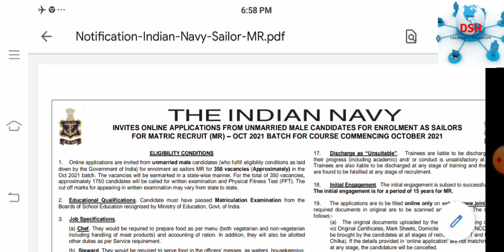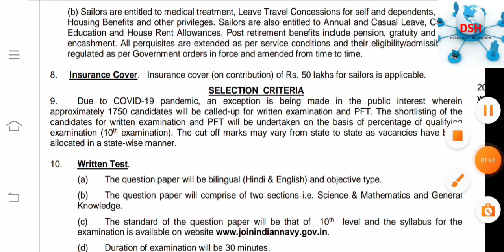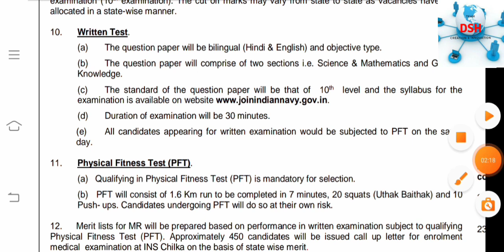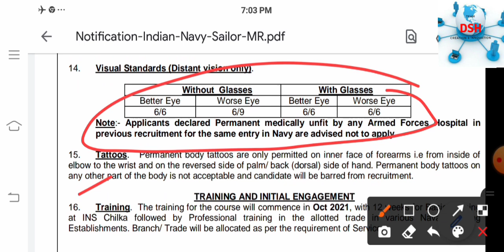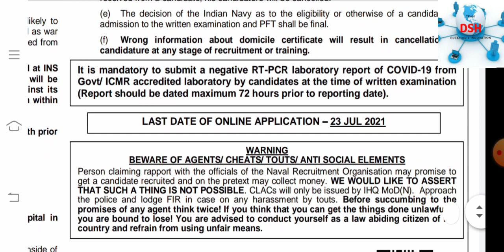INDIAN NAVY MR 10TH PASS BHARTI 2021